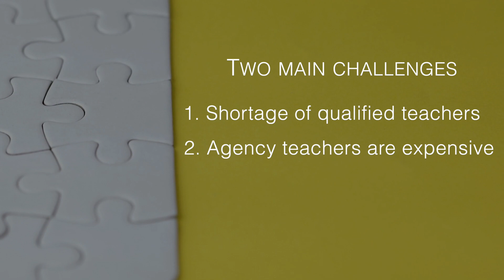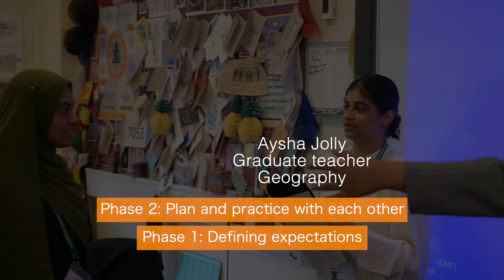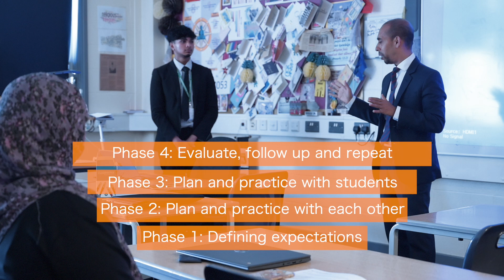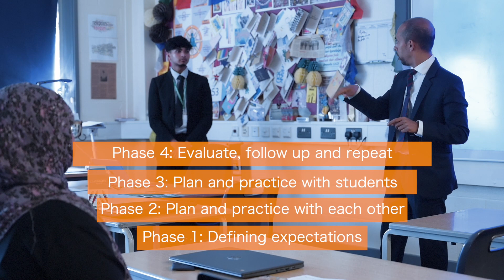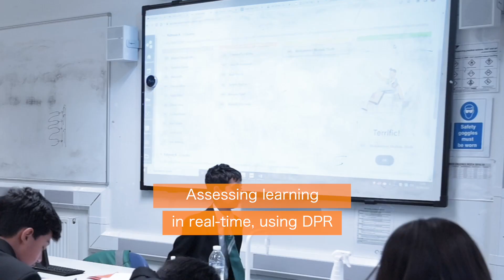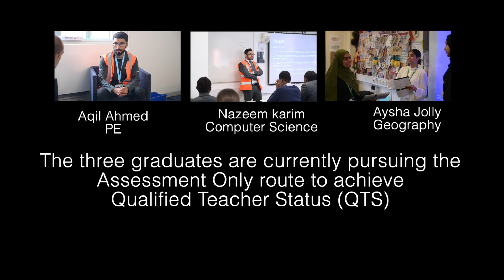Rising to the Challenge: The Graduate Teacher Programme as a Response to the Teacher Shortage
This program has been instrumental in mitigating the scarcity of qualified teachers in key subjects such as Science, Geography, and Computer Science. By addressing challenges like the Cognitive Load, Novice vs. Expert, and Delivery, our intensive two-week training, personalised mentorship, and real-time coaching ensure a comprehensive approach to teacher development.
By incorporating evidence-based teaching methods and a transparent curriculum facilitated by Dynamic Progress Reporting (DPR), the initiative contributes significantly to alleviating the pressing issue of the teacher shortage in the UK. Watch the video to explore more.